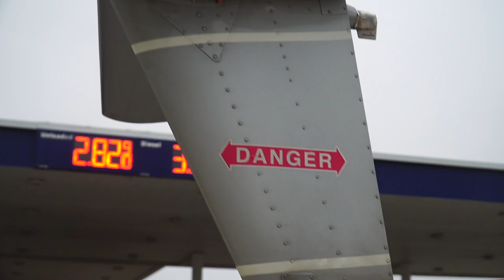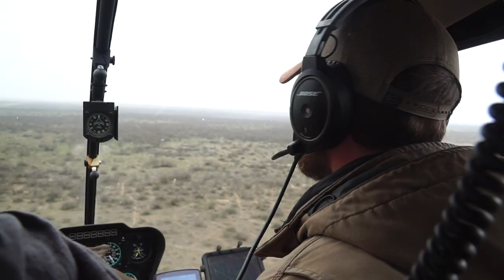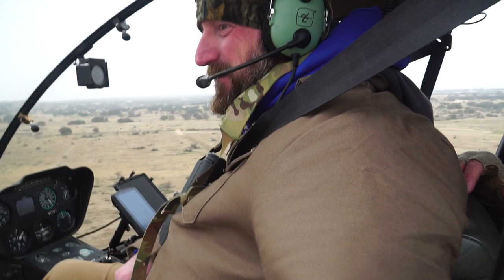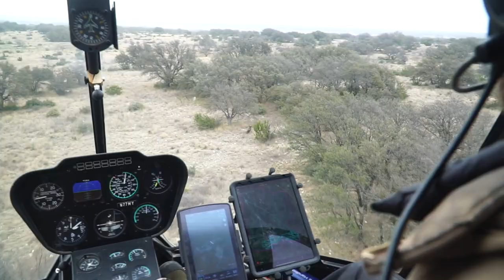More Helicopter hog hunting!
Jared is on his A game! lol